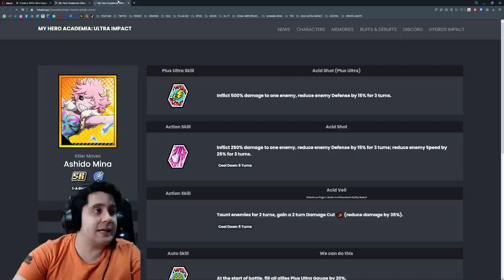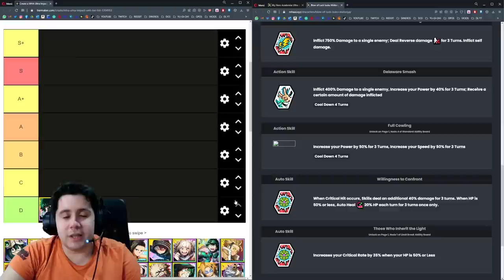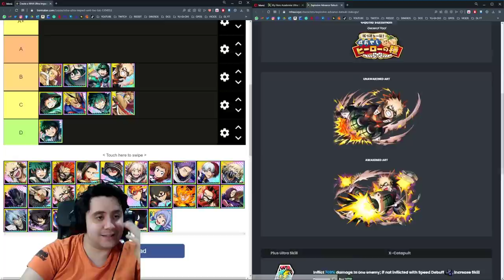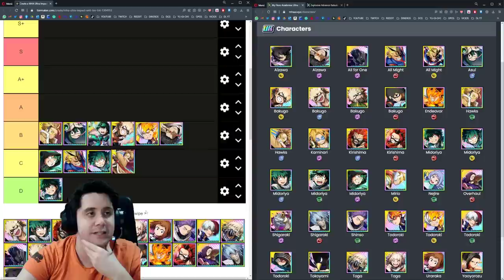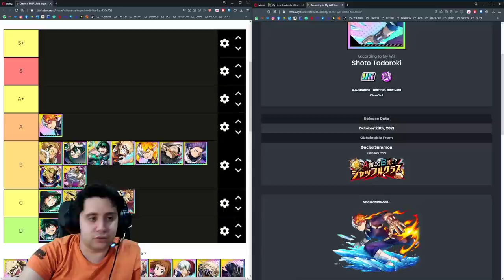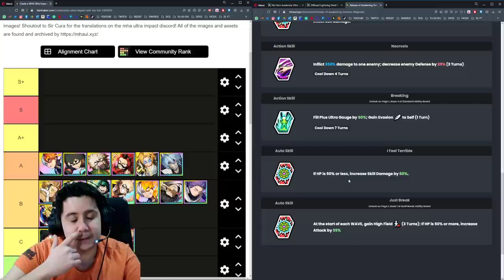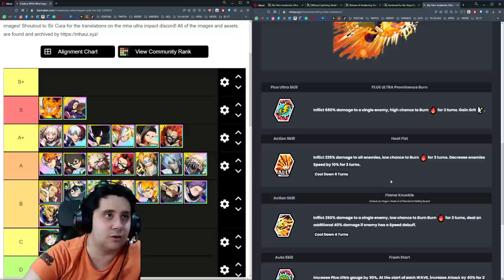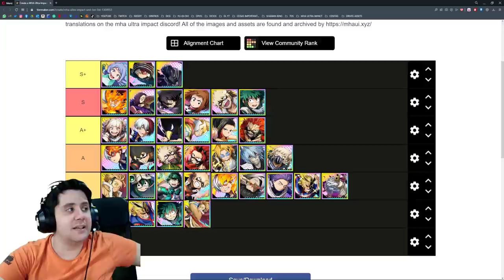LA MEJOR TIER LIST UR DE MY HERO ULTRA IMPACT (FEBRERO 2022)